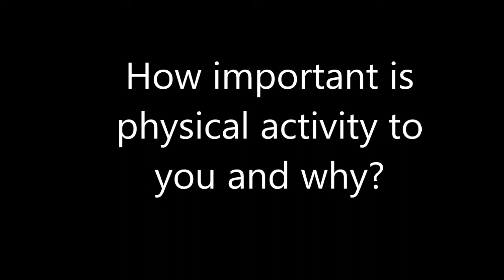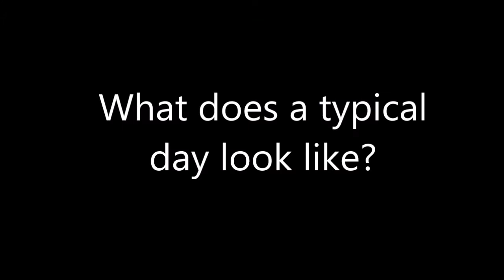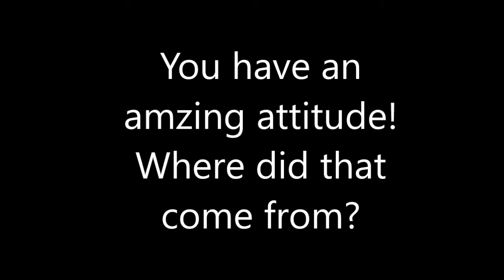ASFStories#10 | Robin McGuffey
This week we have the privilege of talking with the one and only Robin McGuffey, who recently won the Attitude award for the 2017 Challenge!

You will soon see that her attitude and smile are contagious and she has been such a great ambassador on how to do things the right way.

Always smiling, always welcoming, always busting her ass...hope you enjoy this one!